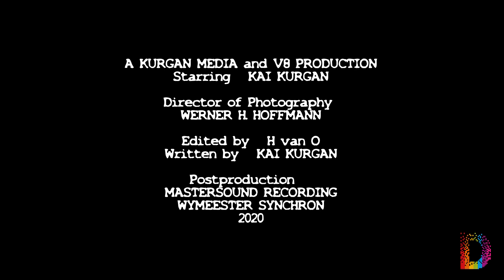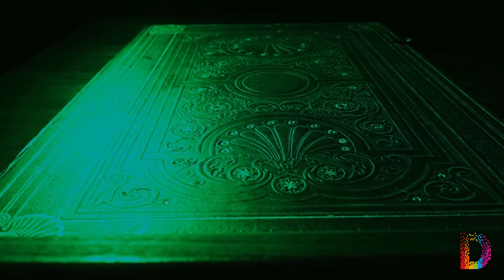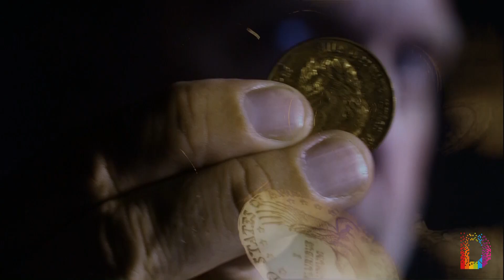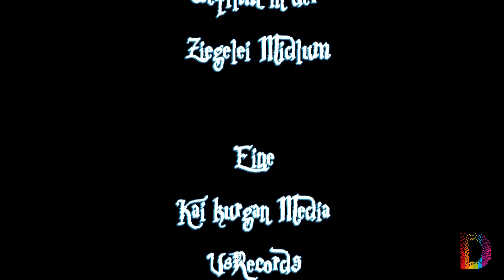Digitale Woche: Kai Kurgan - Die letzten Tage von Torum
Der schwarze Prophet Kai Kurgan gibt sich die Ehre bei der Digitalen Woche 2020! Der Autor aus dem Rheiderland wird bei einer besonderen Lesung eine virtuelle Reise durch die Finsternis unternehmen.
Der Auftritt wurde an einem besonderen Ort gefilmt: Im Ziegeleimuseum in Midlum (Gemeinde Jemgum). Dort bildet der Ringofen die rustikale Kulisse für die Lesung.

Rund um den Digitalen Wandel und seine Möglichkeiten geht es in diesem Jahr wieder bei der Digitalen Woche in Leer. Die dritte Auflage wird vom 14. bis zum 19. September 2020 vom Landkreis Leer zusammen mit der Sparkasse LeerWittmund und dem Softwarenetzwerk Leer veranstaltet. Aufgrund der Corona-Pandemie hat die Themen-Woche ein neues Format bekommen: Sie findet erstmals komplett digital auf verschiedenen Kanälen statt.